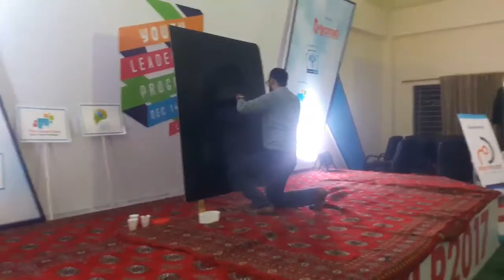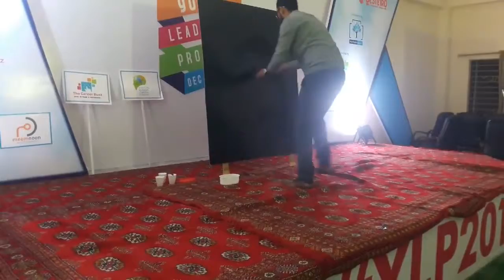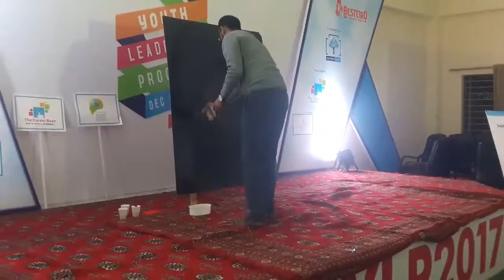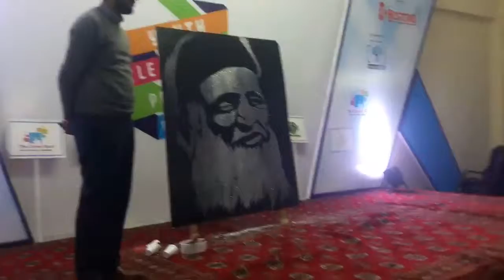Pakistan's first speed painter Shoaib Ahmed's tribute to Abdul Sattar Eidhi